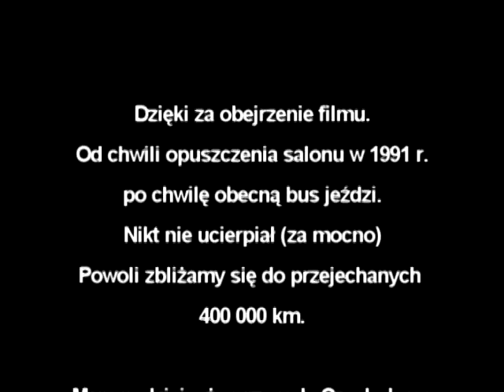Nie bądź obojętny,nie pozwól zezłomować Czachowozu TV - Pimp My Ride - głosujcie!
- link do mojego zgłoszenia konkursowego liczę na Twój głos !
Krótki film przedstawiający VW T4 1991 tzw. Czachowóz. Samochód z na prawdę bogatą historią, szkoda tylko że jego najlepsze akcje nie zostały nagrane,